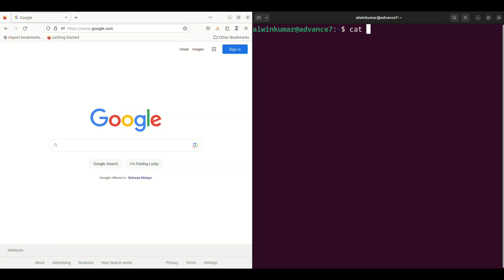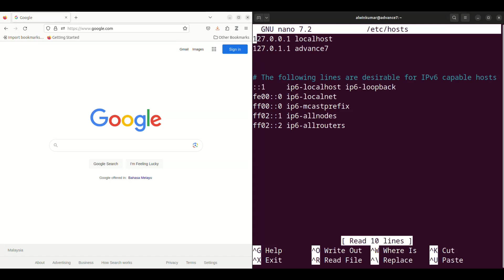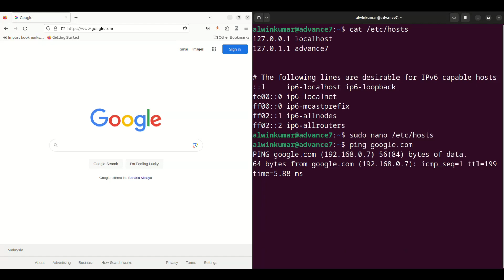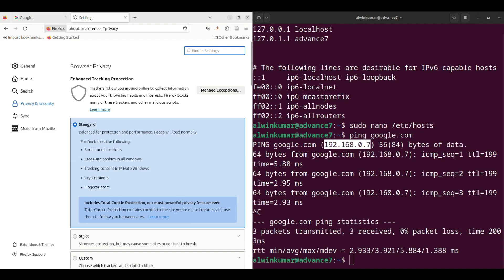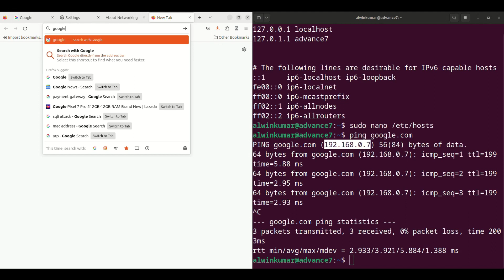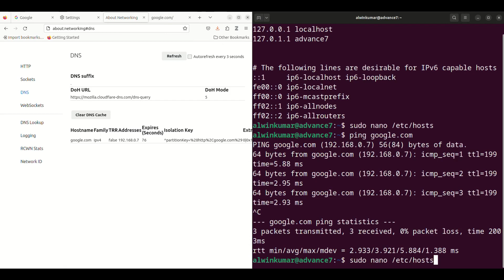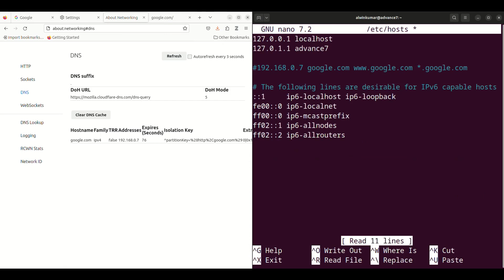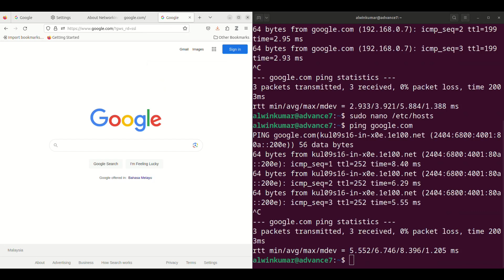DNS spoofing /manupulation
This video shows a demo on how the DNS entry can be modified on the same system to point to another IP address. This demo uses the popular search engine to point to another website which has been hosted on a server which is connected to this computer. The local server hosts a file which looks similar to Google's main page.